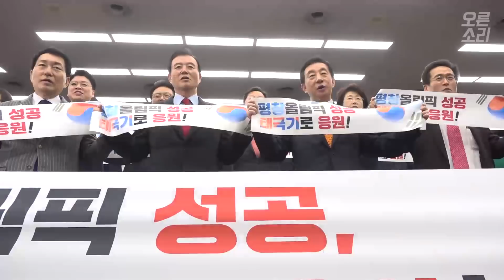2018년2월7일 자유한국당 의원총회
장소 : 국회 본관 246호실